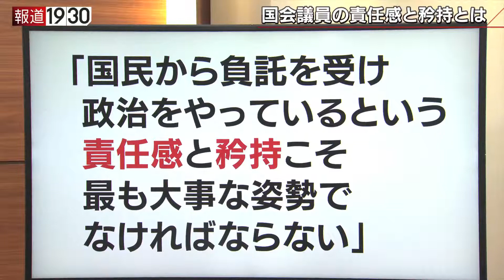報道１９３０まとめ20/1/16放送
1月16日のテーマは
「大島理森衆院議員に聞く　残された問題“桜・ＩＲ疑惑・中東派遣”」